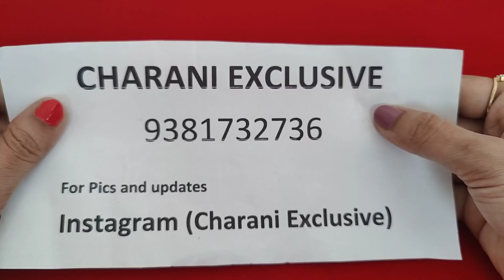Earrings | Studs | Blackbeads | whatsapp